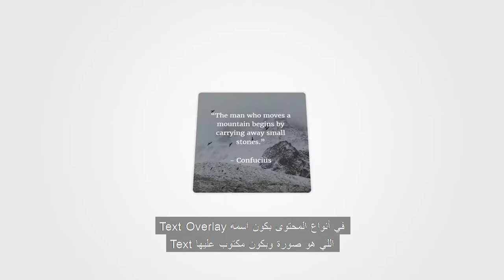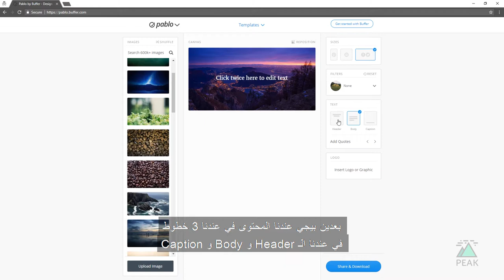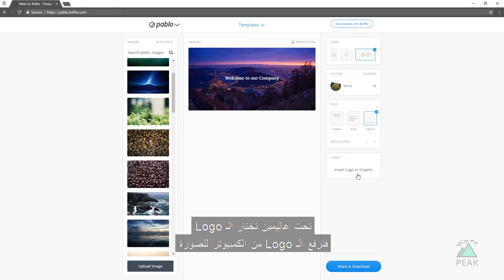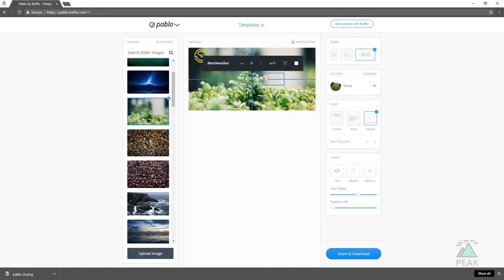طريقة عمل تصميم للصور على أداة بابلو Pablo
شكرا لشركة PeakMENA
song name: New Fine Day-INOD